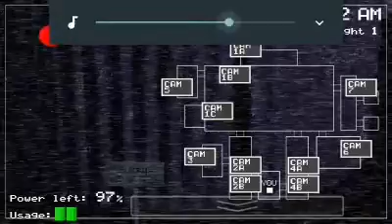Fnaf 1 pt 1 foxy out on night one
Guys why is foxy active